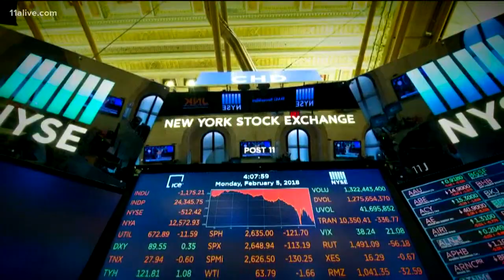Explaining the stock market drop today; what happened to the Dow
We speak to a financial expert to see what you should do next.